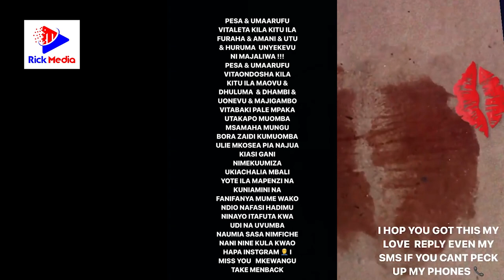HARMONIZE Afunguka kutofunga Mwezi wa Ramadhan sababu ya KAJALA/ Ashindwa kujizuia afunguka mengi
Staa wa muziki wa Bongo Fleva Harmonize ameendelea kumlilia aliyekuwa mpenzi wake Kajala na kumsihi amrudie kwani imefika muda mpaka ameshindwa kufunga Ramadhan kwaajili yake